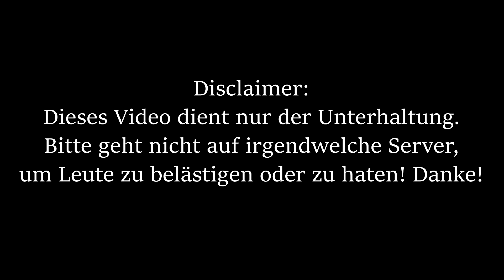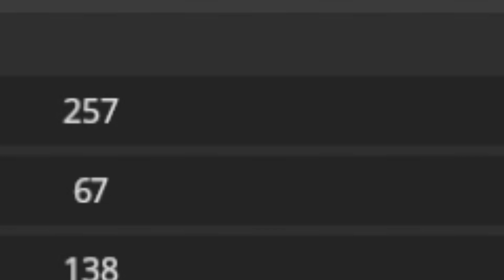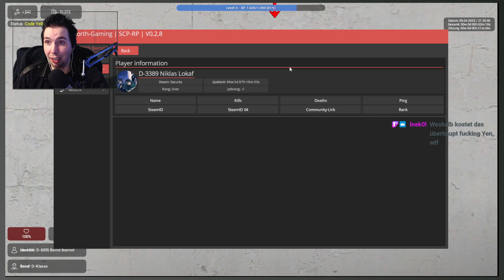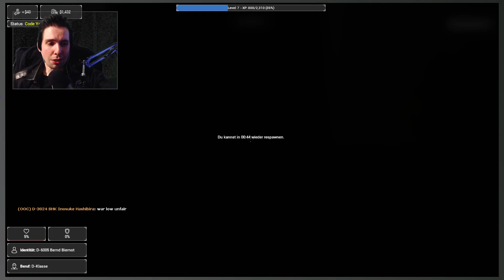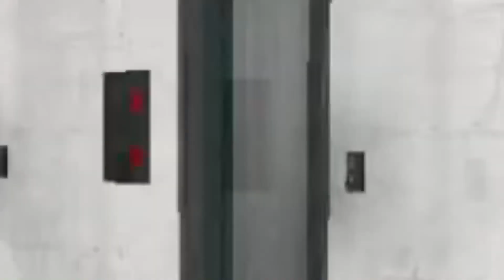GMod RP - SCP RP Server gehören verboten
Dieses Video dient nur zur Unterhaltung. Bitte geht nicht auf irgendwelche Server, um Leute zu belästigen oder zu haten! Danke.

Dies ist eine Zusammenfassung aus einem Livestream auf einem SCP RP Server in GMod.